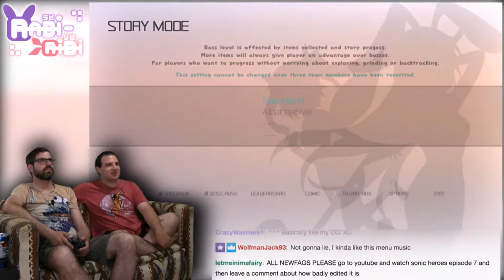Neo-Nazi Sympathizers! -- Rabi Ribi #8 -- No Talent Gaming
This is the map that Dave thought was going to get us through the game. Spoiler, this is a screenshot of one sub-zone.

Rabi-Ribi is a metroidvania game with bullet hell bosses. Sounds fun. But every character is an underaged oversexualized anime furry girl. Rabi-Ribi is a series where Dave and Dev will finally show their true colours as ascended weebs.

BTC:bc1q6udqgvfm9uaj59l24ut7f73wvsfu707kk6pn3m